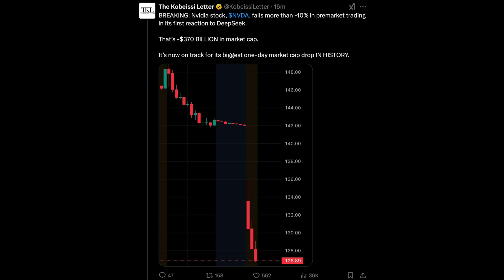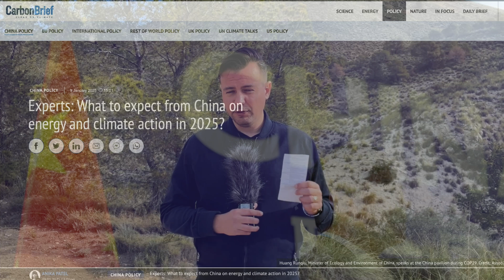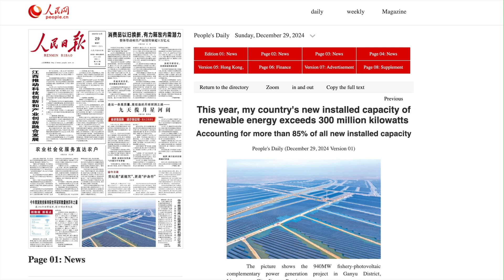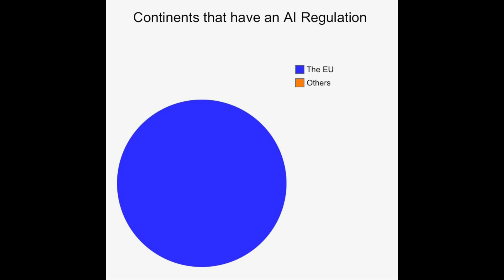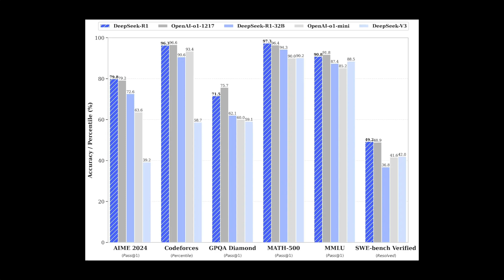DeepSeek R1 Revolution Will Change Energy Forever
Silicon Valley’s $1 trillion AI empire is collapsing as China’s DeepSeek R1 emerges—100x cheaper and outperforming OpenAI. This video dives into the energy crisis crippling Amazon, Google, Microsoft, and Meta as they scramble to build nuclear-powered data centers. Meanwhile, China’s state-backed energy dominance fuels a new era of open-source AI innovation. Discover why EU regulations are stifling Western progress, how DeepSeek’s architecture crushes GPT-4 in coding and math, and why SaaS models are obsolete. Is Silicon Valley’s reign over? Watch to learn how energy abundance and open-source collaboration are rewriting the rules of AI supremacy.